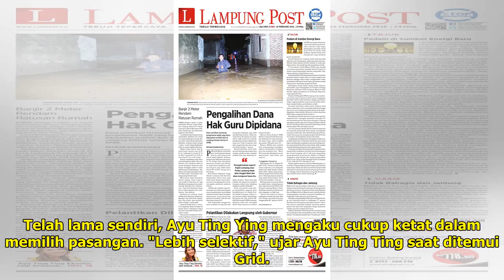Disinggung tentang Menikah Lagi, Ayu Ting Ting: Penginnya Secepatnya!